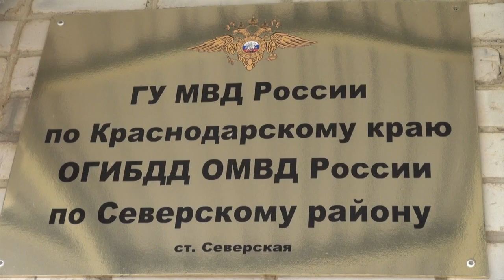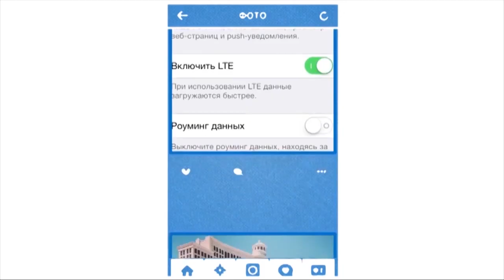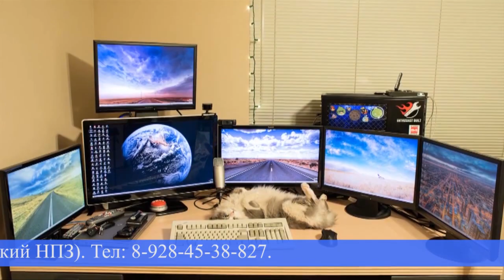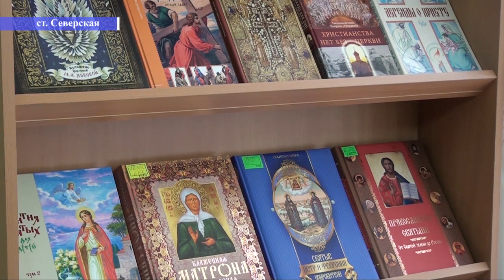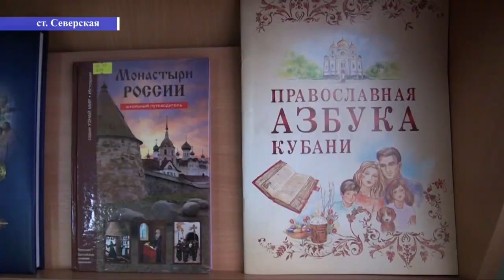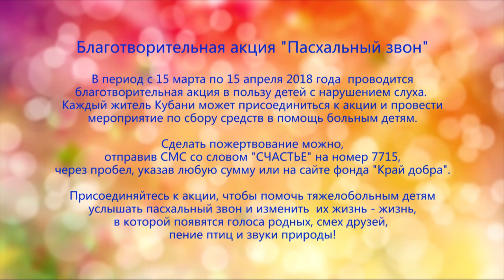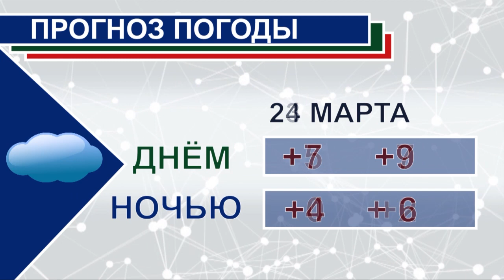НОВОСТИ Северского района - 21 марта 2018